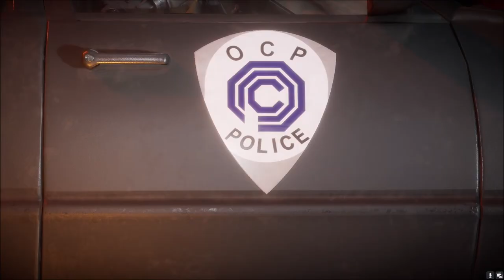Mortal Kombat 11 Aftermath | Robocop vs Terminator [Walktrough][Gameplay][German][FPS][Fight]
Mortal Kombat ist zurück und besser als je zuvor, in dieser neuesten Entwicklung des Kult-Franchises. Mit den neuen benutzerdefinierten Charaktervariationen hast du eine beispiellose Kontrolle, um die Kämpfer anzupassen und zu deinen eigenen zu machen. Die neue Grafik-Engine, die jeden augenrausfallenden, schädelbrechenden Moment zur Schau stellt, bringt dich so nah an den Kampf, dass du ihn fühlen kannst. Mit einer Reihe neuer und wiederkehrender Klassik-Kämpfer setzt Mortal Kombats bester kinematografischer Story-Modus die epische Saga seit 25 Jahren fort.

►Mein Equipment:
►Game* (PS4)
►Game* (PS5)
►Game* (Nintendo Switch)
►Game* (Xbox One)
►Elgato Keylight*
[Werbung]
Mein Discord Server:
Hier zu meinem Twitch Kanal:
Hier zu meinem Instagram Kanal:
Hier zu meinem Twitter Kanal:
Hier zu meiner Facebook Seite